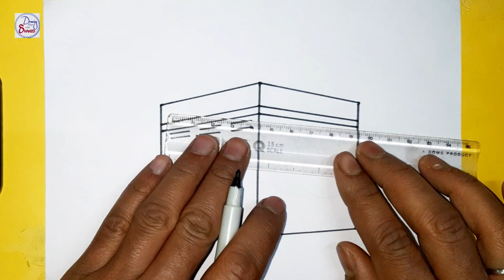How To Draw Khana-E-Kaaba 🕋 Kaabah Drawing step-by-step.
Kaaba Drawing step-by-step.
Kaabah Drawing Tutorial.
Easy Kaaba Drawing.

Regard:- SHAHID

Thanks 💐